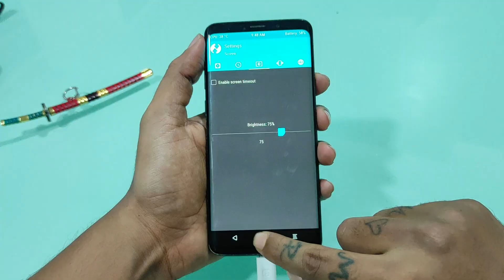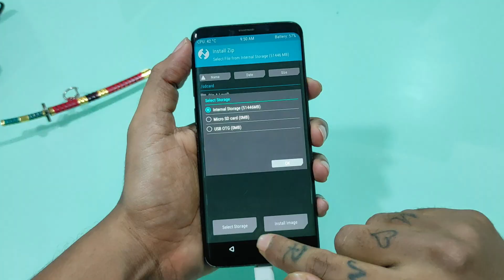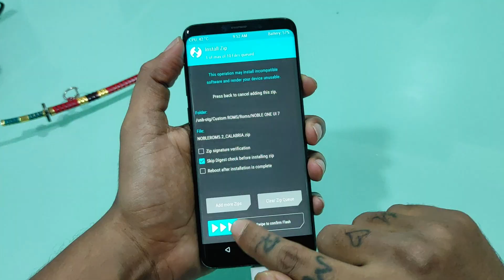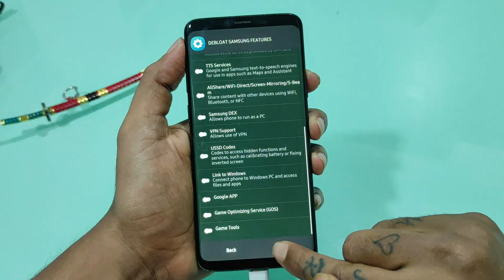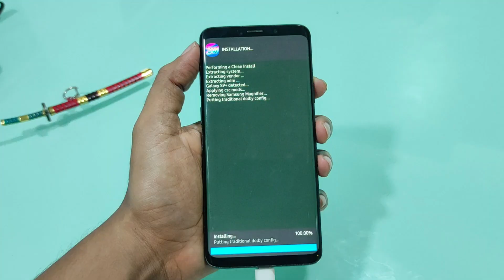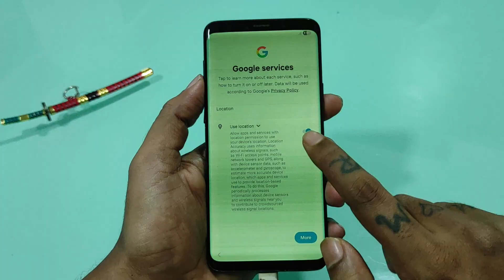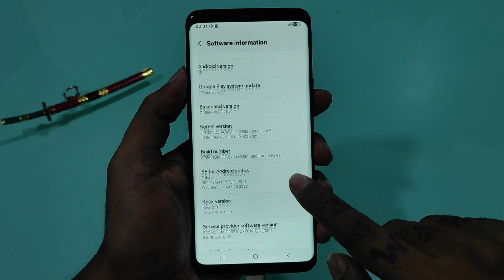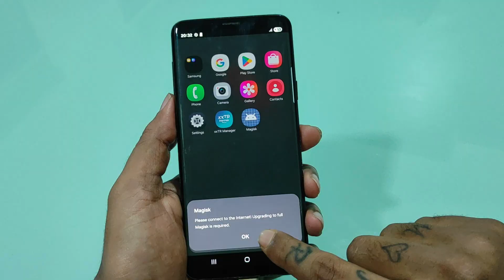INSTALL NOBLE ROM 5.2 ONE UI 7 FOR SAMSUNG GALAXY S9 / S9+/ Note9 oneui7 android15 s9plus s9+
Today we will Flash New Update of NOBLE ROM 5.2 ONE UI 7 for Samsung Galaxy S9+ Exynos💫

Installation Steps 👣 ⬇

CLEAN INSTALL
If you have already done repartition skip to step 8
Make a Backup of EFS and of all your stuffs before proceeding
1. Open TWRP by pressing volume up+ bixby + power buttons
2. Press on "Install" and select Universal9810_Repartitioner
3. Reboot to TWRP
4. Press on "Wipe" and select "Format Data" then type "yes"
5. Reboot again to TWRP
6. Press on "Install" and select Universal9810_Cleaner
7. Reboot again to TWRP
8. Press "Install" and select NOBLEROM zip
9. Follow AROMA instruction and at the end of installation
10. Reboot and Enjoy Noble ROM

MUSIC CREDITS 🎵🎶
Track: "Cartoon, VALLO, KAZHI - Euphoria (feat. Blooom)"